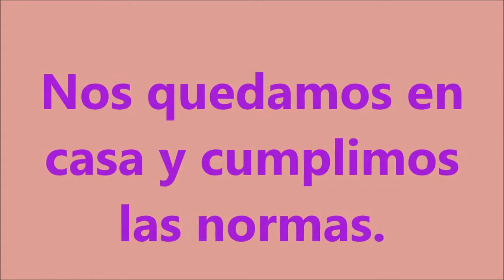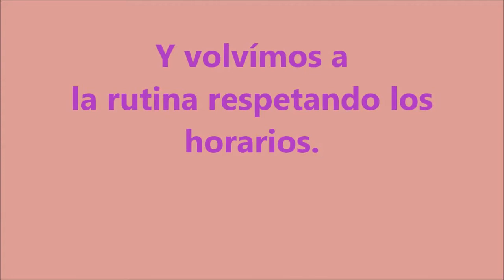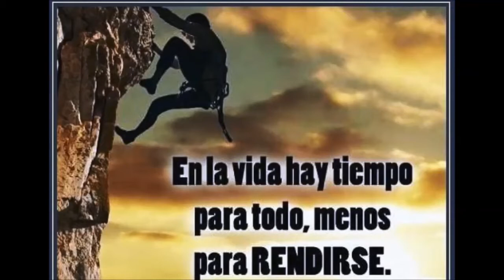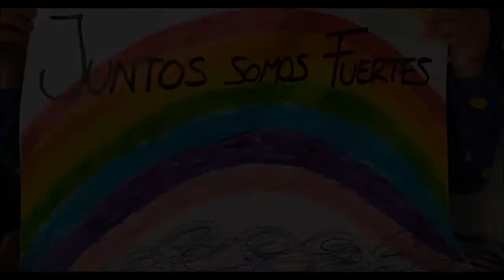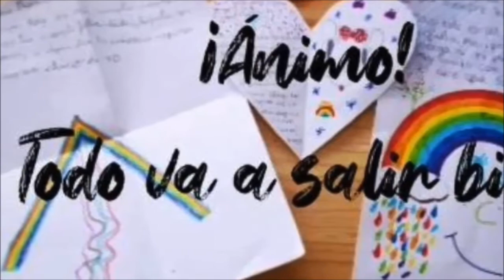+QTRAIL 2 MAYO